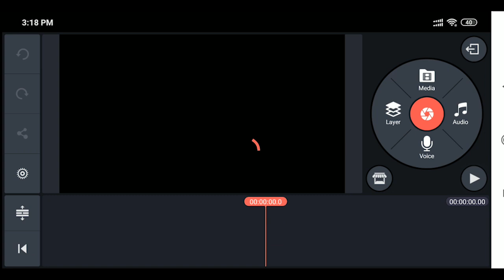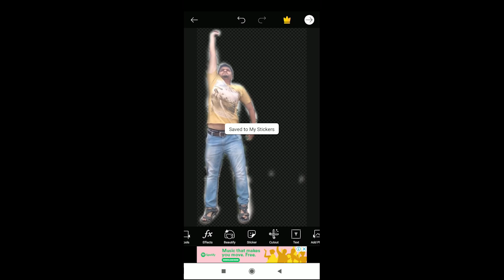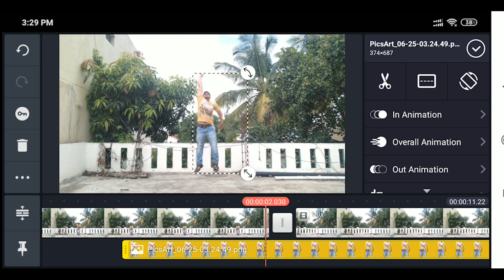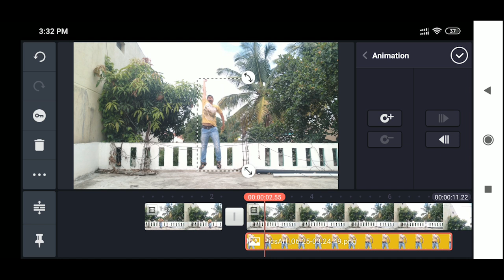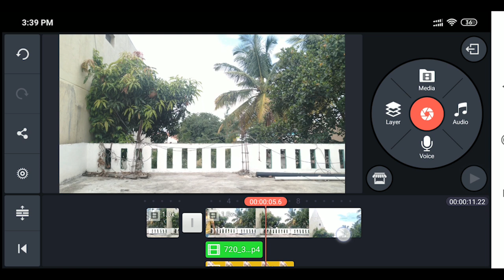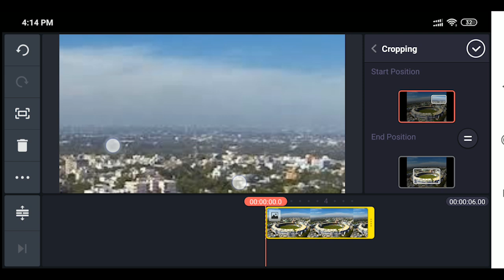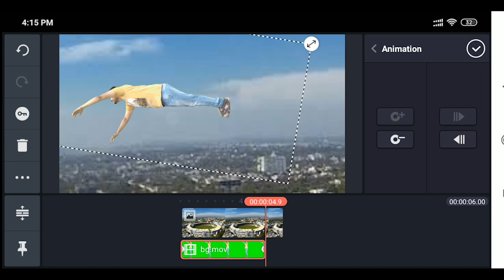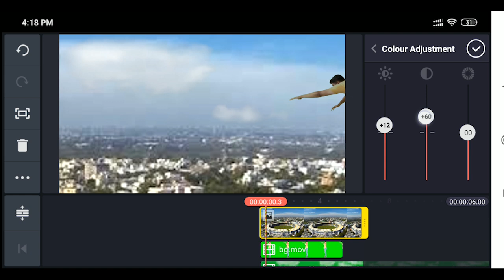ಕನ್ನಡ mobile Video editing tutorial || superman flying effect || vfx tik tok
in this video we will learn how to edit superman flying effect in your mobile using kinemaster application.